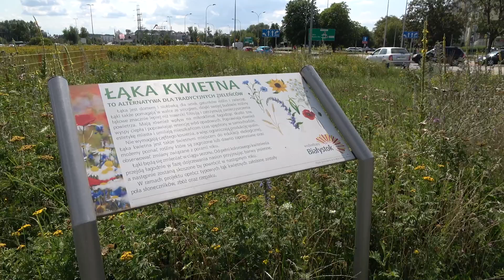EDEN CITY - Człowiek i przyroda | ODCINEK 7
Film zrealizowano w ramach projektu " Eden City, czyli jak zwiększyć bioróżnorodność w miastach i dobre samopoczucie ludzi? (SKN/SP/495977/2021) finansowanego przez Ministra Edukacji i Nauki z programu "Studenckie koła naukowe tworzą innowacje".

Realizacja filmu Koło Naukowe Biologów UwB im. Dr. Włodzimierza Chętnickiego

Zapraszamy do dawania łapek w górę oraz subskrypcji Naszego kanału!

Zapraszamy również do obserwowania nowości wchodzących na naszego YouTuba, a gwarantujemy duża dawkę nie tylko dobrej zabawy, ale również zdobycia niezbędnej wiedzy o tematyce biologicznej, i nie tylko! :)

Tekst: Katarzyna Simonienko
Lektor: Katarzyna Simonienko
Opieka merytoryczna: Agata Kostro-Ambroziak, Katarzyna Simonienko
Montaż: Julia Lewandowska
Autorzy nagrań i zdjęć: Karolina Orzepowska, Wiktoria Turska, Anja, Justyna Burzyńska, Karolina Wróbel, Urszula Jabłońska, Łucja Szabłowska, Sylwia Mikłosz, Emilia Pilecka,  Karolina Mierzyńska, Patrycja Bielawiec, Anna Winiewicz, Izabela Tałałaj, Sarah Richter, Katarzyna i Kamil Simonienko, Pete Linforth, Amiral Lebioda, LeBanc, Tom and Nicky Loschner, Mohammed Hassan, elf moondance, pexels, Tania Dimas, Holger Langmaier, Fethi Bouha, healthguru, Gordon Johnson